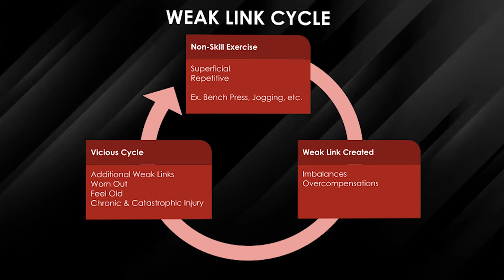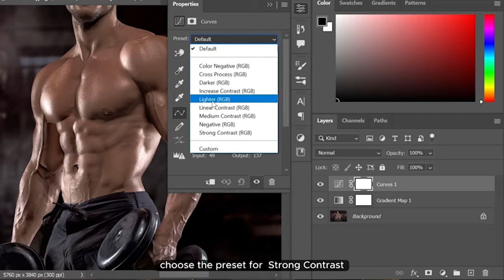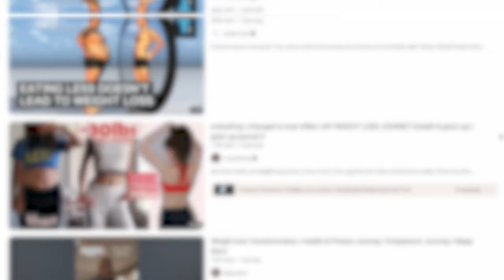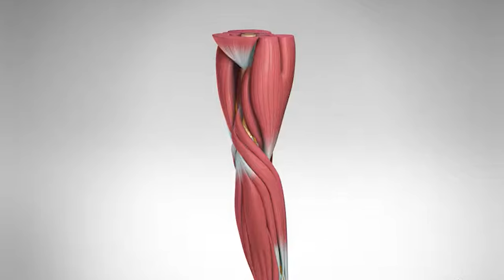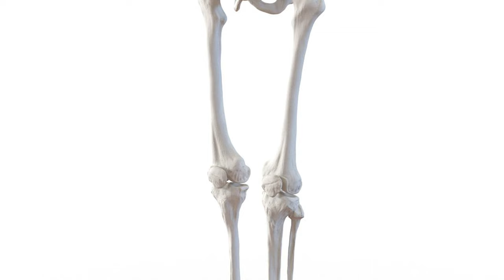Total Body Mastery Starts Here: Correct This Today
Blessings!

Coach Lee